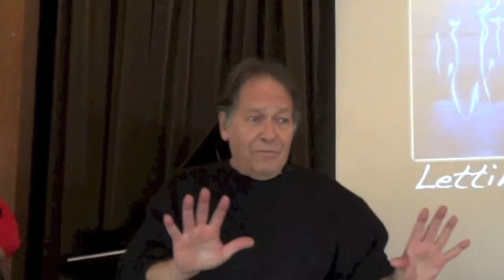Stan Resnicoff at Dust or Magic AppCamp 2013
Presenter: Stan Resnicoff
Date and Location: May 20, 2013 at Asilomar Conference Grounds in Pacific Grove, CA
Background: Bachelor of Industrial Design, Pratt Institute,1968: Vista Volunteer, Eskimo village of Sleetmute, Alaska: Designed peer-teaching educational materials, Hawaii Curriculum Center; Research fellowship, M.I.T. Center for Advanced Visual Studies (Playcano); Exhibits designer, Boston Children's Museum (ME exhibit); Developed creative educational materials for: The American Museum of Natural History (Discovery Room); The Brooklyn Museum (Pre-visit kits); The Bronx Zoo (Survival:Wetlands Game) and The Smithsonian Institution (Fathom: A game of Marine Archeology). In 1982 I was hired by Mattel Toys first, to develop educational software and later as the Director of their New Concepts ('Blue Sky') group. After that, at Educational Insights, I designed the GeoSafari Multimedia CD-ROM series.In 2001 Random House published my first children's book, 'Stanley, the Seal of Approval'.